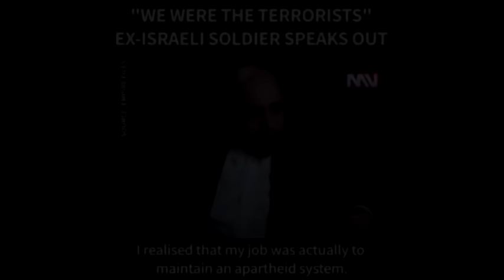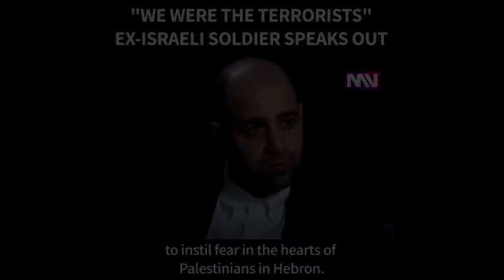Ex Israeli soldiers speaking out "We were the terrorists"